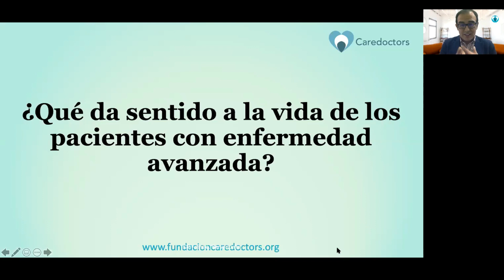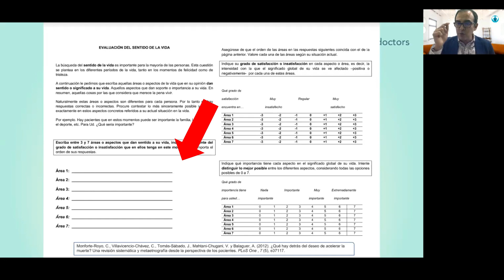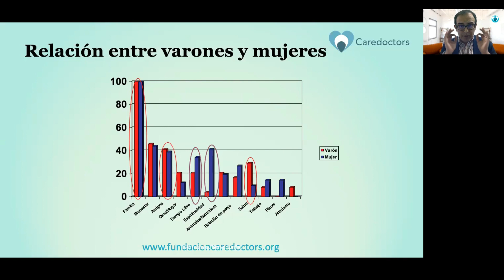¿Qué da sentido a la vida a los pacientes con enfermedad avanzada?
Evaluar el sentido de la vida en el paciente con enfermedad avanzada, nunca ha sido una tarea fácil.
Sin embargo si sigues una metodología correctamente estructurada, tu intervención podría ser más sencilla y ayudar al paciente durante este proceso.

Compartimos contigo en este vídeo la escala desarrollada por Martin Fegg y validada al español en el 2012 y que te servirá para tu práctica asistencial.

Si te ha gustado el vídeo dale un Like 👍🏽 y a la 🛎. Compartelo y ayudanos a difundir su contenido.

Si quieres formar parte de nuestro grupo privado de "Planificadores", aquí te dejamos el enlace de nuestro grupo de facebook: Grupo Planificación Anticipada